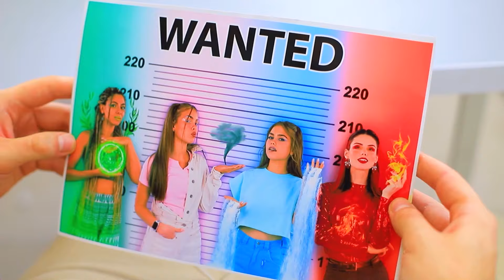Fuga dalla Prigione dei Quattro Elementi!Ragazza Fuoco, Ragazza Acqua, Ragazza Aria e Ragazza Terra!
Le prigioni sono molto diverse tra loro, lo sanno tutti. Ma nel nostro nuovo video vedrete una prigione di cui non avete mai sentito parlare prima!

Materiale e strumenti:
- Cordina scintillante
- Cristalli decorativi
- Perle
- Carta crespa
- Custodia per auricolari senza fili
- Argilla leggera
- Custodia per telefono
- Antenna
- Vernice acrilica
- Gommapiuma
- Colla a caldo
- Velcro
- Ciottoli decorativi
- Perline
- Paillettes
- Piccole perline
- Catenelle
- Candele
- Carta da forno
- Argilla leggera
- Tappo di plastica
- Contenitore di plastica
- Fango nero
- Gel di aloe vera
- Smalto spray
- Ciondolo di legno
- Gommapiuma
- Fidget spinner
- Tavoletta decorativa